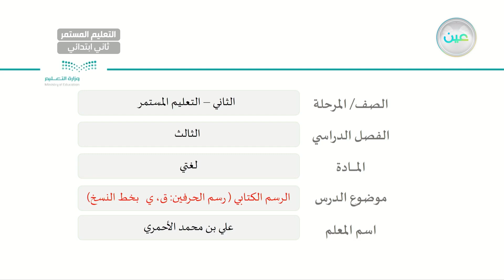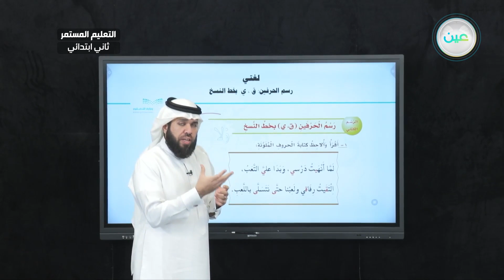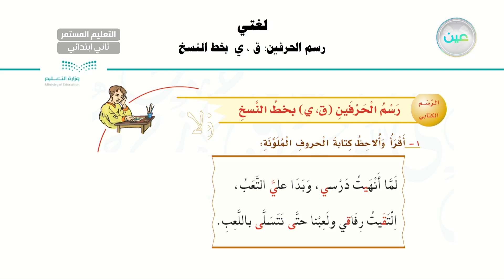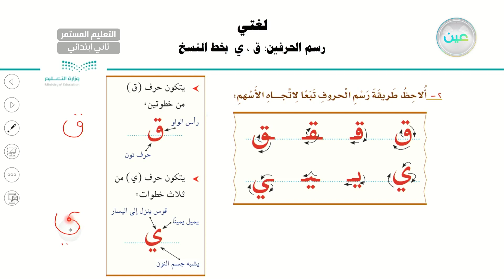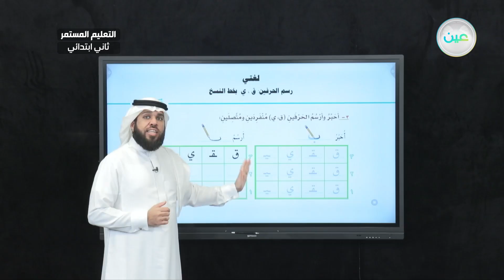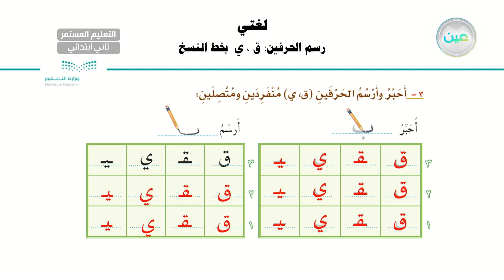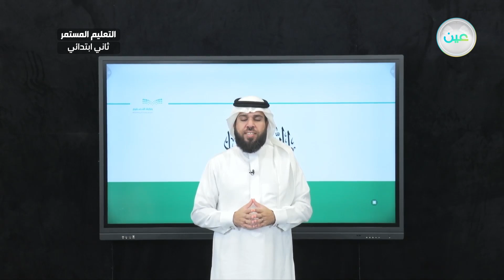الرسم الكتابي ( رسم الحرفين: ق ، ي ، بخط النسخ) - لغتي - الصف الثاني الابتدائي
الحصة الثانية - الثلاثاء - الأسبوع الحادي عشر - الصف الثاني الابتدائي التعليم المستمر